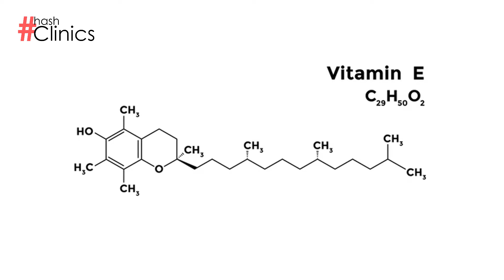Live Glutathione WHITENING INJECTIONS - Benefits, Side Effects & Complete Details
Glutathione injections are used for full body whitening. Skin whitening injections are much more promising to deliver fair appearance and allow to get rid of all kinds of skin marks such as wrinkles, fine lines and loose skin.

The color in your skin occurs from the production of melanin and greater melanin production means darker skin. The antioxidants used in our Skin Brightening injections have been found to inhibit the production of melanin. On top of this, they also contribute to speeding up cell turnover, replacing the damaged cells – that give a dark appearance to the skin – with new cells.

Whitening Treatment Benefits:
👉 Skin Glow & Brightening.
👉 Repairs Damaged Skin Cells.
👉 Reduces Wrinkles, Pigmentation.
👉 Boost Immune System.
& many more.

Head over to HASH CLINICS & get all kinds of Skin & Aesthetics treatments by certified professionals.